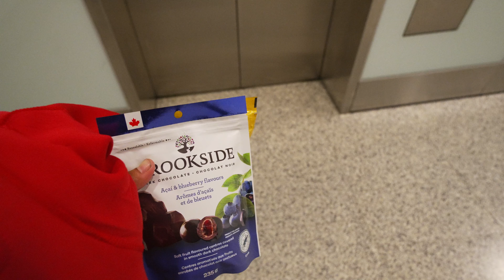WORLD'S SADDEST BURGER ON MY WAY TO NAZARE - BIG WAVE TRAINING DAY 104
We are doing it!! Heading to Portugal! Let's go!!! Didn't get wrecked by boardbag fees but got wrecked by an expensive sub-par cheese burger! Large waves inbound!